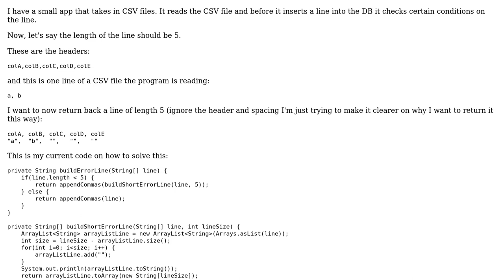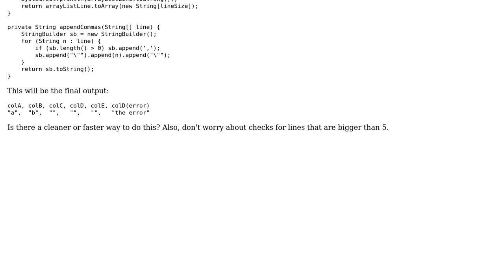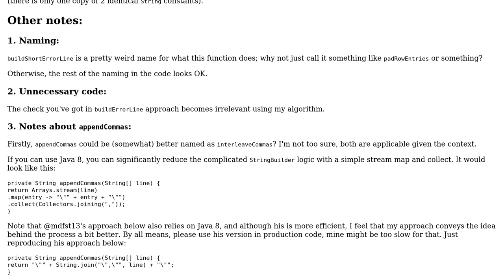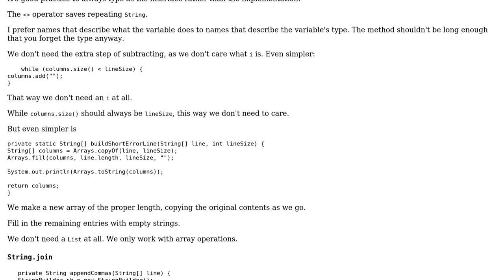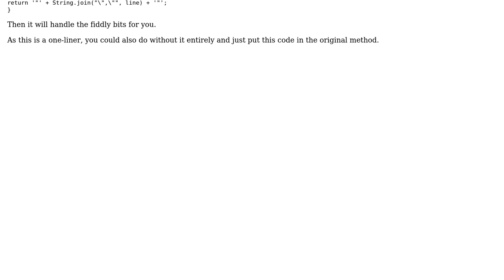Append blank value(s) to missing fields in a CSV line (2 Solutions!!)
Append blank value(s) to missing fields in a CSV line

With thanks & praise to God, and with thanks to the many people who have made this project possible! | Content (except music & images) licensed under CC BY-SA | Music | Images & others | With thanks to user Tamoghna Chowdhury user mdfst13 user Jamal user Adz and the Stack Exchange Network Trademarks are property of their respective owners. You are responsible for your own actions.